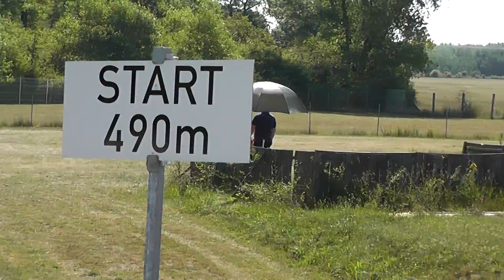Int. Coursing Greppin 06.07.2014 - El Casar (wh) vs Bianca (red) 1 run